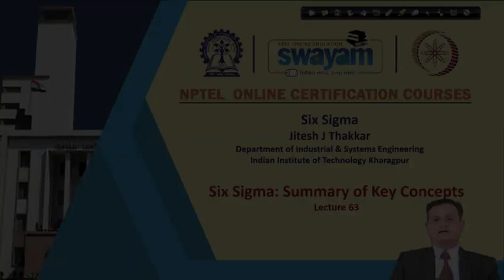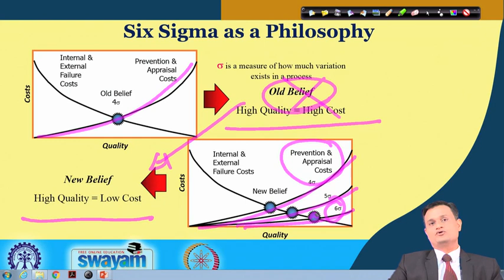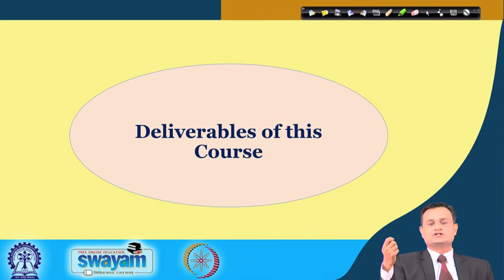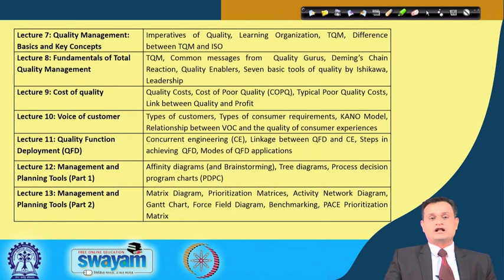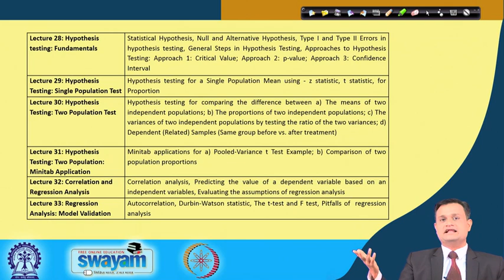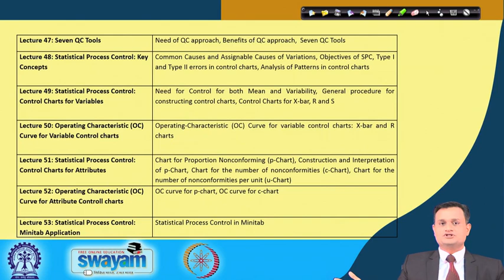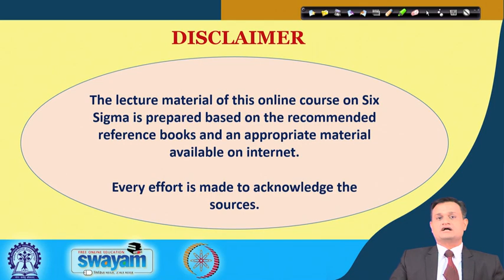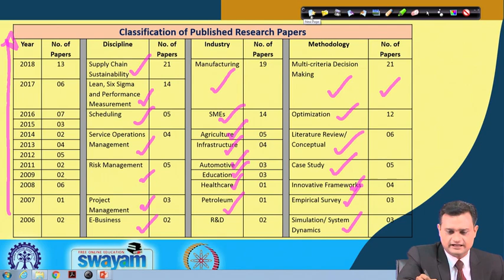Lecture 63: Six Sigma: Summary of key concepts